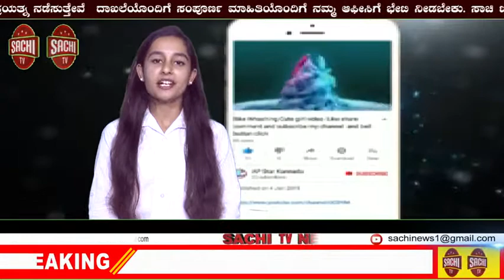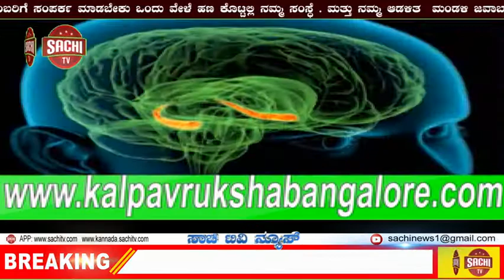ಶಾಕಿಂಗ್: ಆಟವಾಡುವ ವೇಳೆಯಲ್ಲೇ ದುರಂತ – ರಿಮೋಟ್ ಸೆಲ್ ನುಂಗಿ ಮಗು ಸಾವು | sachi tv